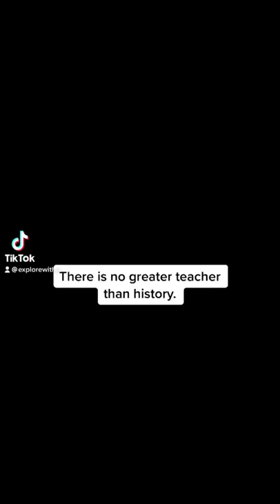History is the great teacher